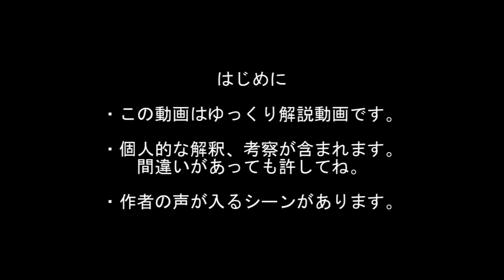三国志珍人物伝 第三回「趙氏貞」【ゆっくり解説】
この動画は東方projectの二次創作です。AquesTalkライセンス購入済み。

三国志のメジャーではないけど面白い人物やもっと評価される人物を紹介していきます。
名君を失い虐げられる側と化した越人たち。
呉は動乱の時代、誇りを取り戻すため立ち上がる者達がいました。
指導者の名は「趙氏貞」。短くも美しく咲かせた花の一生を追いたいと思います。

第一回～第十一回までのイラストまとめ

ニコニコ動画にもアップロードしています。よろしければコメント、マイリストよろしくお願いします。

音楽効果音提供
チンドン演歌/稿屋 隆　様
月下盛宴 /龍的交響楽　様